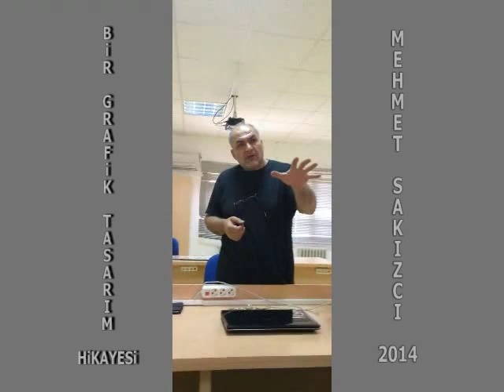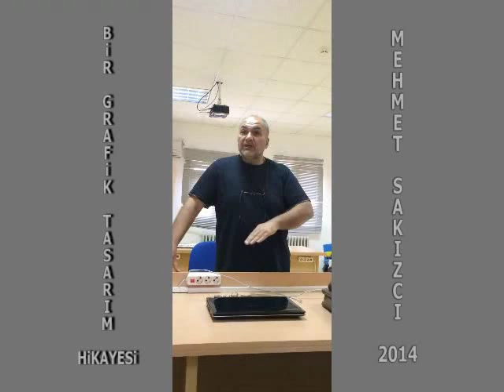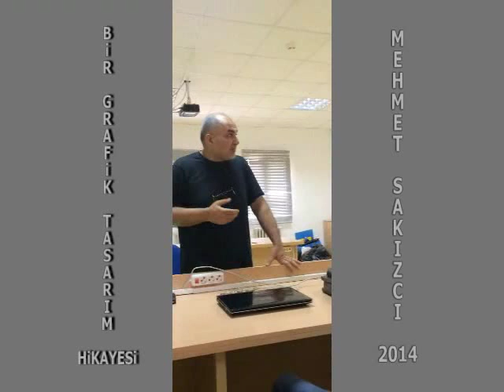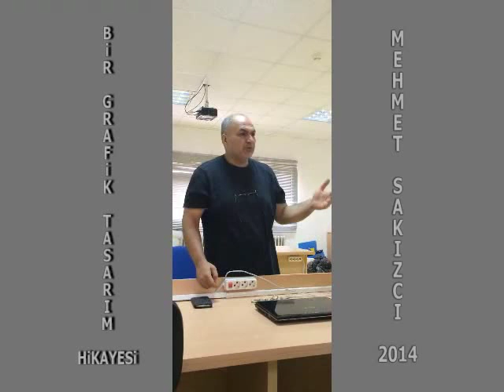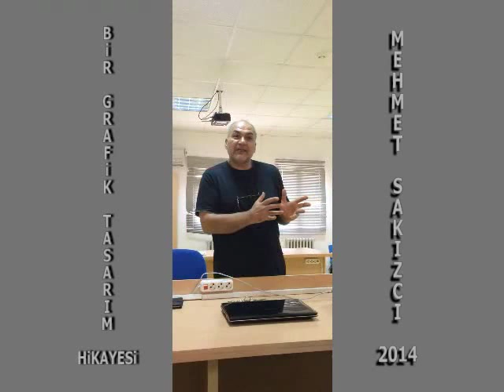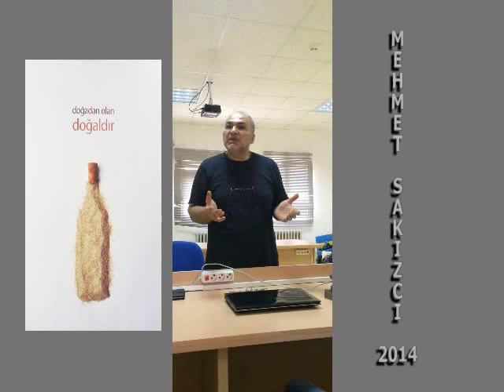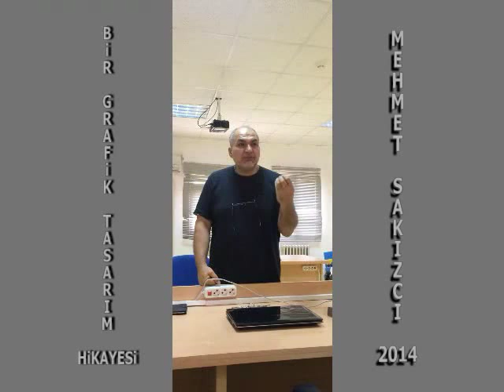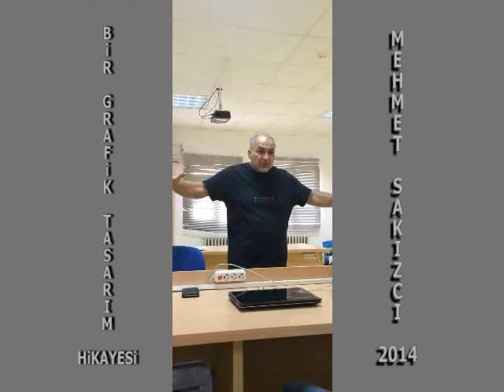bir grafik tasarım hikayesi 1 - mehmet sakızcı - 2014